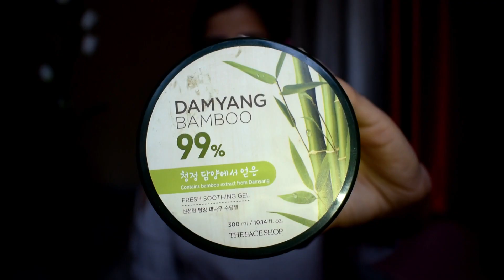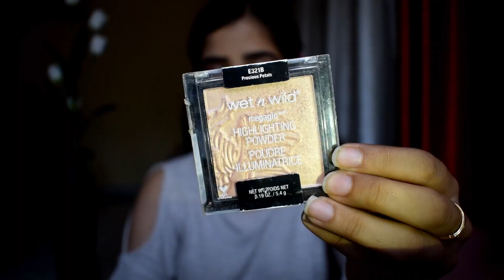Affordable *PARTY* makeup look